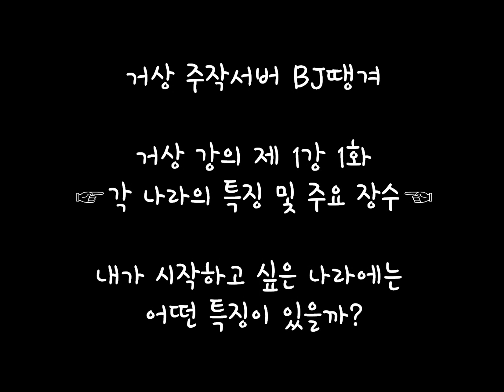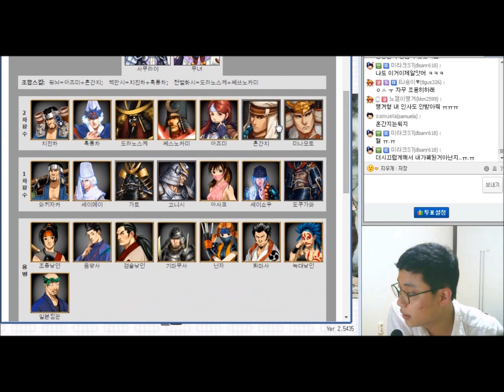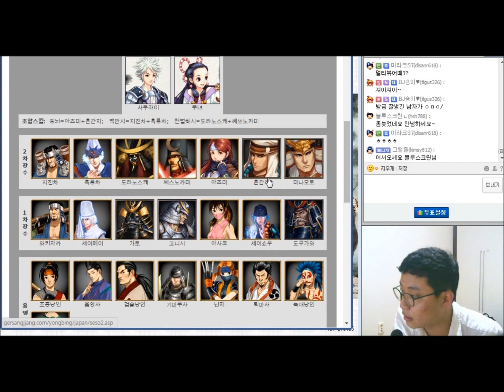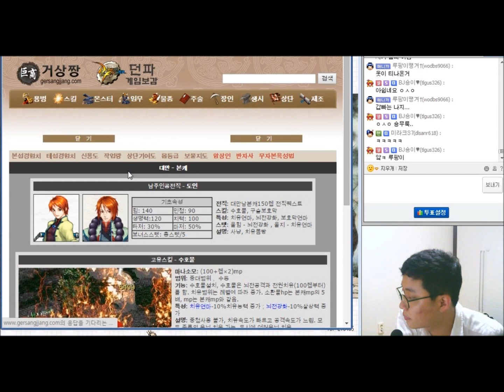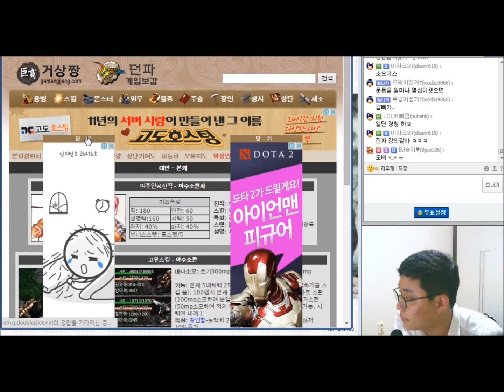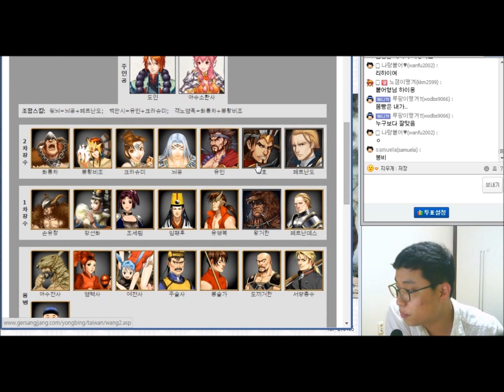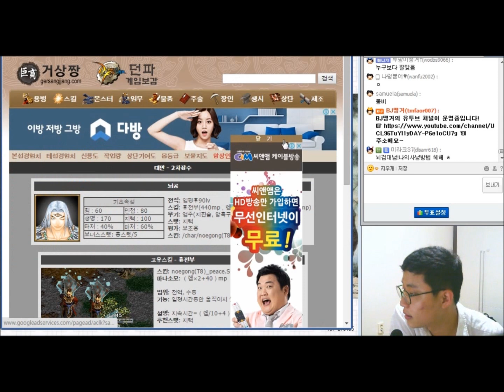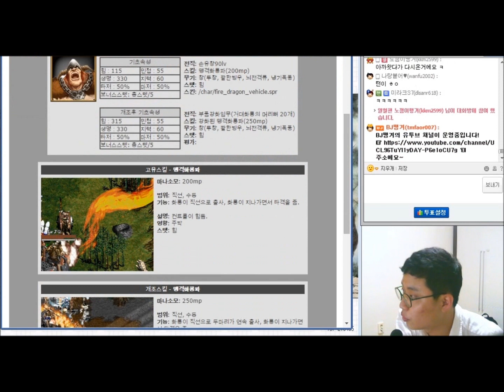BJ땡겨) 초보를위한 거상학개론 제1강 "국적선택" 1화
온라인게임 거상 무자본 육성을 시작으로 공포게임, 고전게임, 신작게임을 예능프로그램처럼 즐기는 방송, BJ땡겨의 예능 유투브 채널입니다 ^.^

* 고화질 시청을 위한 팁!  동영상 화면 우측하단의 톱니바퀴모양 버튼을 누르시고 품질에서 HD화질로 바꾸시기 바랍니다! *